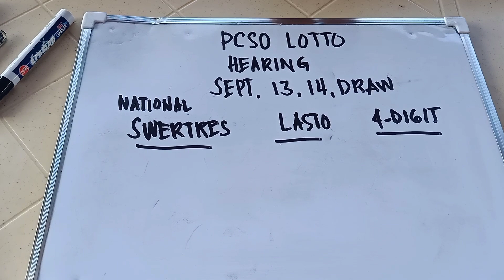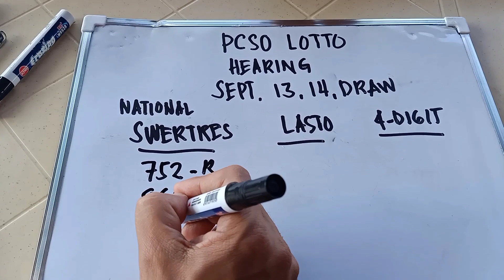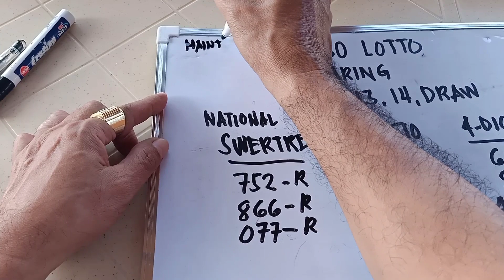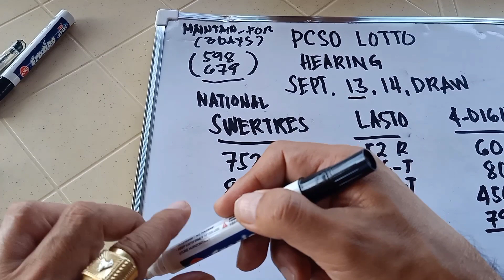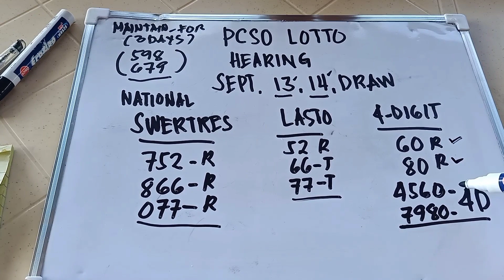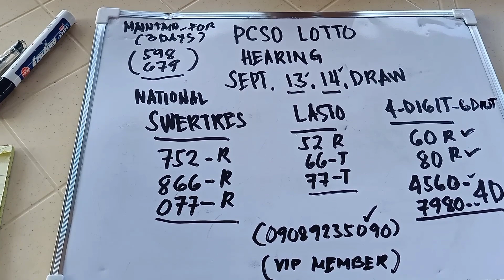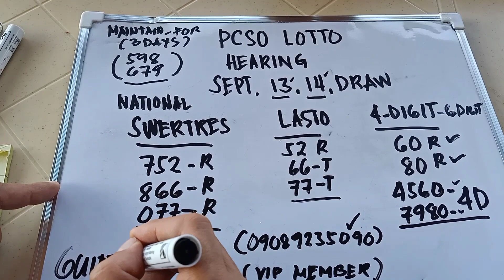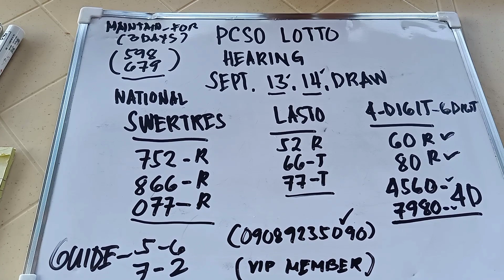PCSO LOTTO HEARING SEPT. 13 ,14 DRAW SWERTRES LASTO